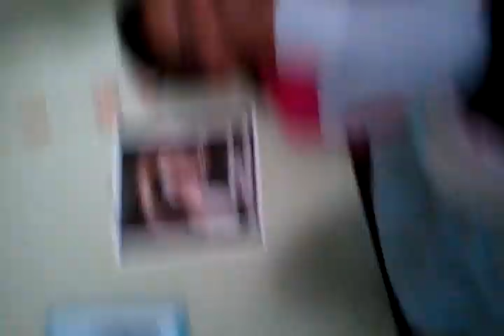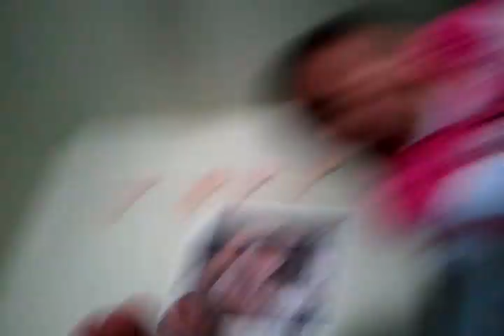video 2010 12 22 13 25 32